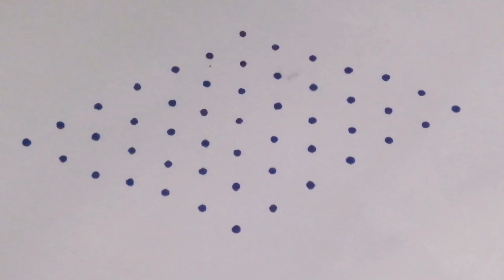7x1 middle dot|mugulu mugulu mugulu|kolam kolam kolam|rangoli rangoli|margazhi kolam